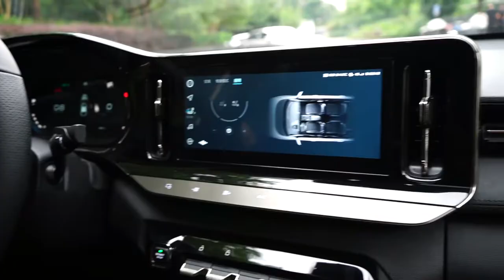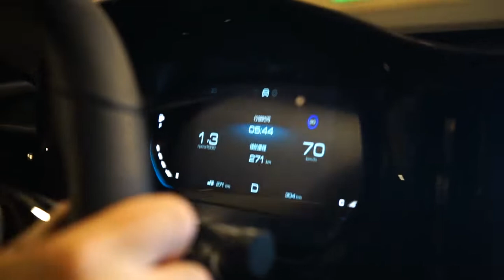一款年轻的车需要哪些条件 RC 5做到了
一款年轻的车需要哪些条件?看汽车大全编辑为您带来新宝骏RC-5的试驾报告。
车系： 新宝骏RC-5